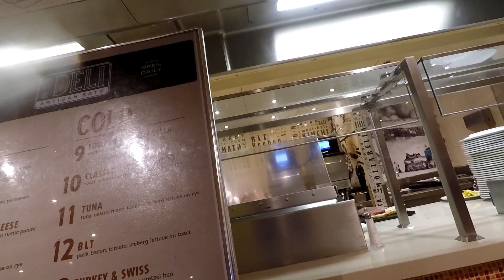Day 3 lunch Carnival Vista